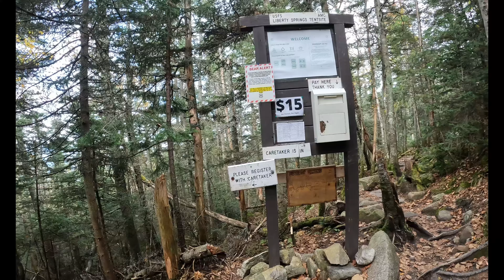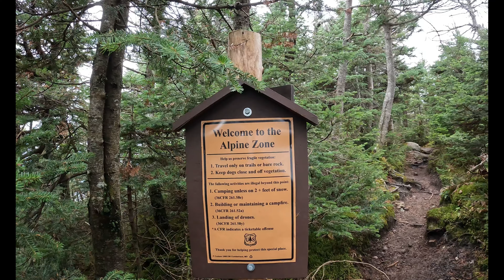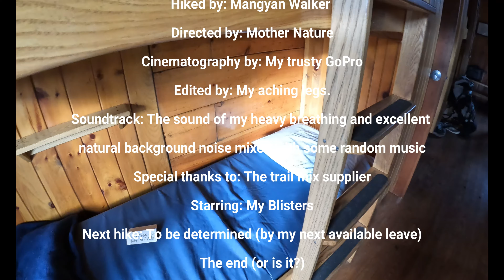Hike#157 – Appalachian Trail NH – Franconia Notch to Greenleaf Hut at Franconia, NH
Lace up your hiking boots and prepare for a memorable adventure on a segment of the Appalachian Trail. This iconic trail spans over 2,197 miles through the Appalachian Mountains' stunning landscapes and historic grounds.

Begin a charming 7.5-mile hike from Franconia Notch to Greenleaf Hut in the quaint town of Franconia, New Hampshire. This journey is filled with a variety of breathtaking views and experiences sure to make it into your photo album and perhaps even a letter home:

• Cascade Brook (1409 ft)—Traverse Cascade Brook via a spacious bike path bridge, with easy access to water along both banks. Following the bridge to the west, continue the bike path that heads south, connecting to the Whitehouse Trail. After a 0.7-mile walk, this path leads to the Liberty Springs Trailhead parking area.

• Flume Slide Trail (1839 ft) – This trail takes you to the summit of Mount Flume.

• Large Brook (2038 ft) – Here, you'll cross a tributary of the Pemigewasset River at a rocky stream section, where water flows abundantly most of the year.

• Liberty Springs Campsite (3885 ft) – A large and favored White Mountains campsite run by the Appalachian Mountain Club. It features multiple wooden tent platforms and accommodates up to fifty or sixty people during peak times. The site includes a composting privy and a bear box for food storage, maintained by AMC caretakers who educate visitors on Leave No Trace principles. A $10 per person fee is charged for overnight stays to support trail maintenance and the caretaker program. The AMC offers a Thru-Hiker Pass program for discounts on subsequent stays and other perks.

• Franconia Ridge Trail (4250 ft) – At this point, the Liberty Spring Trail descends towards Franconia Notch, while the Franconia Ridge Trail spans the high peaks of the ridge to the north and south.

• Cannon View (4126 ft) – A brief detour from Franconia Ridge offers a splendid view of Cannon Mountain.

• Little Haystack Mountain (4780 ft) – Though not a 4000-foot peak due to its modest prominence, Little Haystack is part of the extended ridge above the tree line on Franconia Ridge, offering stunning east and west views. The Falling Waters Trail begins its descent westward from this peak.

• Mount Lincoln (5089 ft) is the second-highest peak on Franconia Ridge. It is a vast, open ridge with impressive views in both directions.

• Mt Lafayette (5260 ft) – The highest peak in the White Mountains outside the Presidential Range and a highlight of the alpine Franconia Ridge. Known for its spectacular views and accessible trailhead off Interstate 93, it's a favorite among hikers. The Greenleaf Trail descends westward from the summit, leading to the Appalachian Mountain Club’s Greenleaf Hut.

• Greenleaf Hut (4205 ft) – Positioned a mile downhill from Mount Lafayette, Greenleaf Hut is a highly sought-after lodge due to its high location on Franconia Ridge. It offers bunk space for 48, with meals included for overnight guests, though reservations are required. Thru-hikers might have a work-for-stay option, offering floor space, leftovers for dinner, and a 2-hour work requirement. Given the trail’s popularity, securing a work-for-stay spot can be challenging. Always have a backup camping plan according to WMNF regulations and consult the hut staff for alternative camping suggestions.